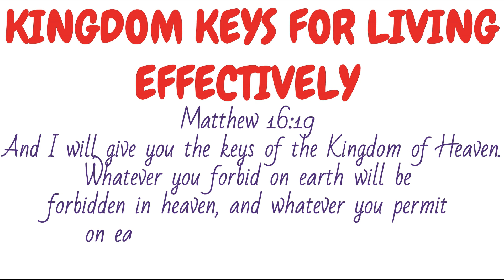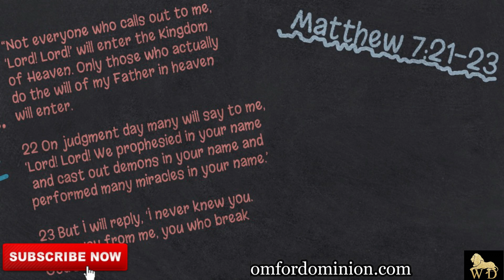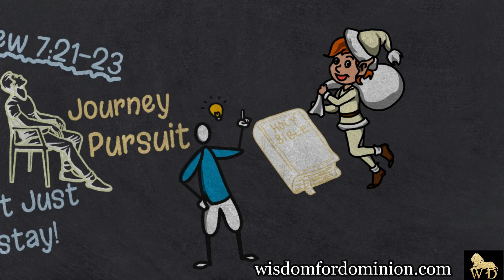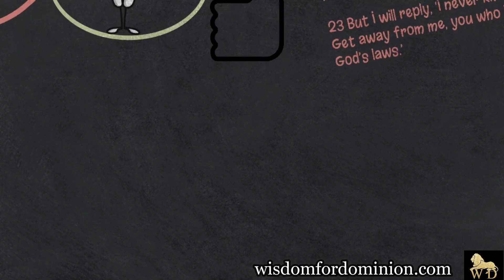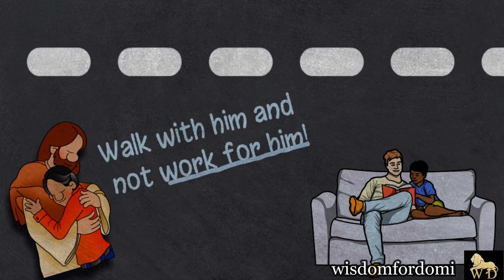How To Identify A Fake Vs Real Disciples Of Jesus || 𝐊𝐞𝐲𝐬 𝐎𝐟 𝐓𝐡𝐞 𝐊𝐢𝐧𝐠𝐝𝐨𝐦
Not every one who calls Jesus Lord will enter into the kingdom of heaven, are you  walking with God or working for God?

WATCH. ENJOY. COMMENT. SHARE. APPLY.